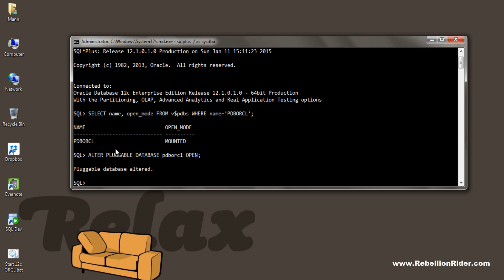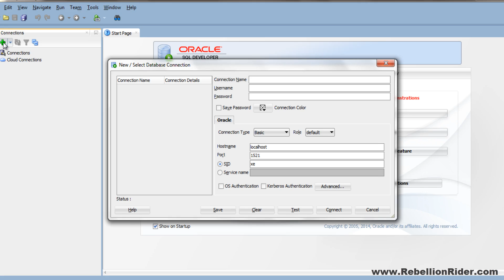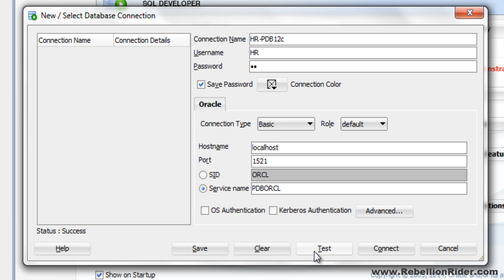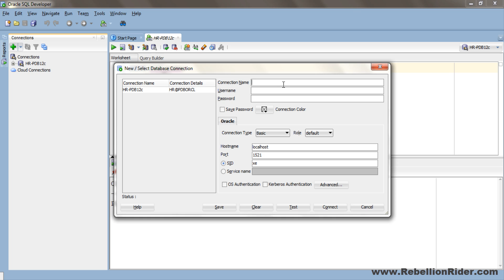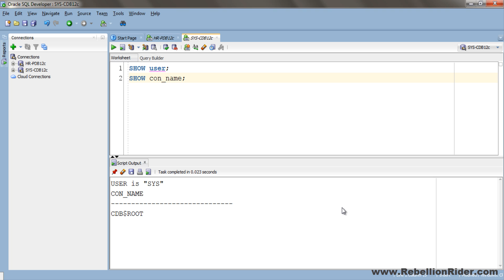Oracle Database 12c Tutorial 3:Connect HR/SYS user with SQL Developer in Oracle12c Using TNS Service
Learn how to connect HR and Sys User of Oracle database 12c With SQL Developer using TNS service. Connect HR user which is in pluggable database to SQL Developer

Previous Tutorial

► Tut 61: How To Unlock HR schema in Oracle Database 12c